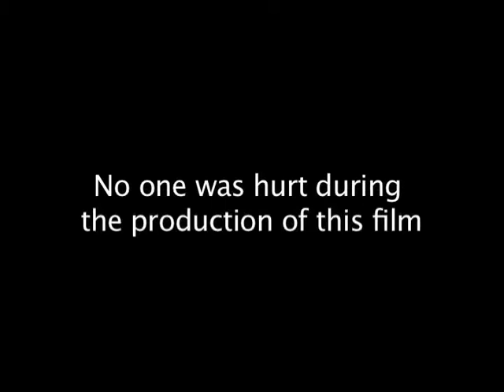Batboy starring the Blanford family